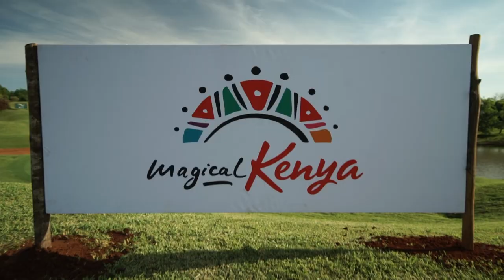Our home for the week | Vipingo Ridge